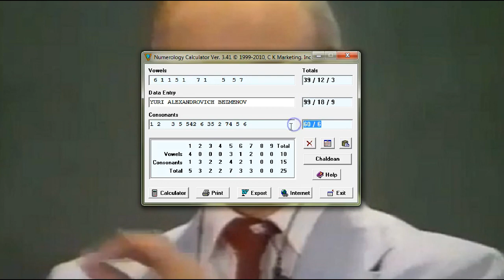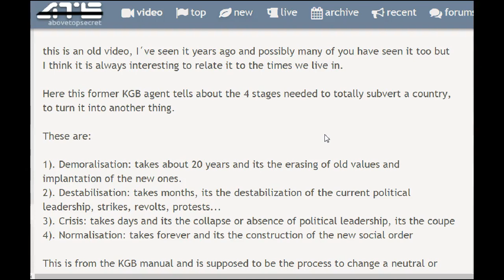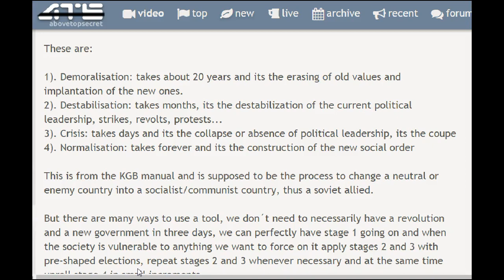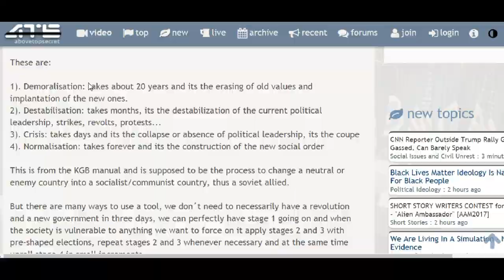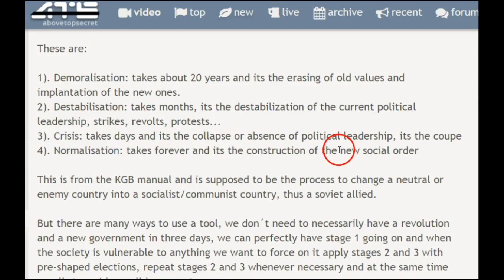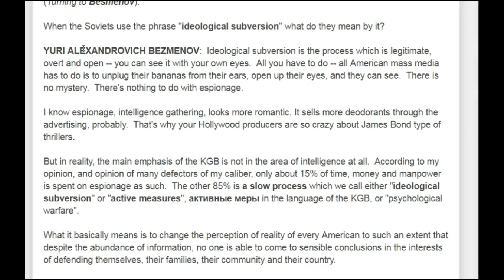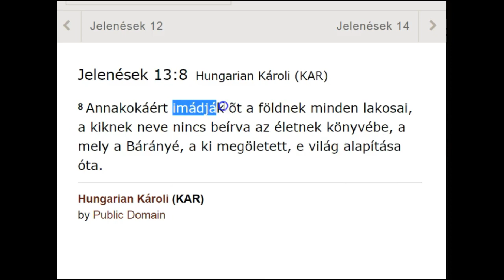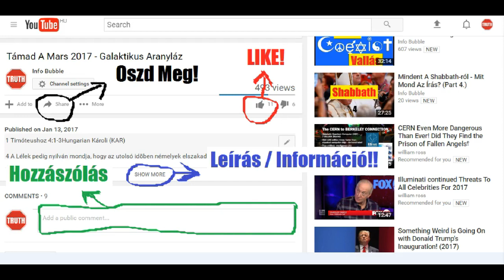Új VilágRend Születik - MAGYAR FELIRATTAL!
YAHUAH ÚTJA YouTube Csatorna:
INFO BUBBLE ON FACEBOOK:
SKYPE: Info Bubble
SHALOM ÉS HALLELUYAH!

2 Tesszalonika 2:11-12Hungarian Károli (KAR)
11 És azért bocsátja reájok Isten a tévelygés erejét, hogy higyjenek a hazugságnak;
12 Hogy kárhoztattassanak mindazok, a kik nem hittek az igazságnak, hanem gyönyörködtek az igazságtalanságban.

Yuri Bezmenov ex KGB : Subversion and Control of Western Society

Yuri Bezmenov and the 4 stages of subversion

THE FOUR STAGES OF IDEOLOGICAL SUBVERSION: WITH FORMER KBG OFFICER, YURI ALEXANDROVICH BEZMENOV INTERVIEWED BY G. EDWARD GRIFFIN

Zsoltárok 40Hungarian Károli (KAR)

40  Az éneklõmesternek; Dávid zsoltára.
2 Várván vártam YAHUAH-t, és hozzám hajolt, és meghallgatta kiáltásomat.
3 És kivont engem a pusztulás gödrébõl, a sáros fertõbõl, és sziklára állította fel lábamat, megerõsítvén lépteimet.
4 És új éneket adott szájamba, a mi Hatalmasságunknak dicséretét; sokan látták és megfélemlettek, és bíztak YAHUAH-ban.
5 Boldog ember az, a ki YAHUAH-ba vetette bizodalmát, és nem fordul a kevélyekhez és a hazugságra vetemedettekhez!
6 Sokat cselekedtél te, YAHUAH Hatalmasságom, a te csodáiddal és terveiddel mi érettünk; semmi sem hasonlítható hozzád; hirdetném és elbeszélném, [de] többek, semhogy elszámlálhatnám.
7 Véres áldozatot és ételáldozatot nem kedveltél; füleimet fölnyitottad; égõáldozatot és bûnért való áldozatot sem kívántál.
8 Akkor azt mondtam: Ímé jövök; a könyvtekercsben írva van felõlem,
9 Hogy teljesítsem a te akaratodat; ezt kedvelem, én Hatalmasságom, a te törvényed keblem közepette van.
10 Vígan hirdetem az igazságosságot a nagy gyülekezetben; ímé, nem tartom vissza ajkamat, te tudod, óh YAHUAH!
11 Igazságosságodat nem rejtem el szívemben, elmondom a te hûségedet és segítségedet; nem titkolom el kegyelmedet és igazságodat a nagy gyülekezetben.
12 Te, YAHUAH, ne tartsd vissza tõlem irgalmadat; kegyelmed és igazságod mindig megóvnak engem.
13 Mert bajok vettek engem körül, a melyeknek számuk sincsen; utolértek bûneim, a melyeket végig sem nézhetek; számosabbak a fejem hajszálainál, és a szívem [is] elhagyott engem.
14 Tessék YAHUAH néked, hogy megments engemet; siess YAHUAH segítségemre!
15 Szégyenüljenek meg és piruljanak mind, a kik életemre törnek, hogy elragadják azt; riadjanak vissza, gyalázat érje, a kik bajomat kívánják.
16 Pusztuljanak el az õ gyalázatosságuk miatt, a kik azt mondják nékem: Hehé, hehé!
17 Örülnek és örvendeznek majd mindazok, a kik téged keresnek; azt mondják mindenha: Magasztaltassék fel YAHUAH, a kik szeretik a te szabadításodat.
18 Rólam is, noha én szegény és nyomorult vagyok, az én YAHUAH visel gondot. Te vagy segítségem, szabadítóm, oh Hatalmasságom, ne késsél!